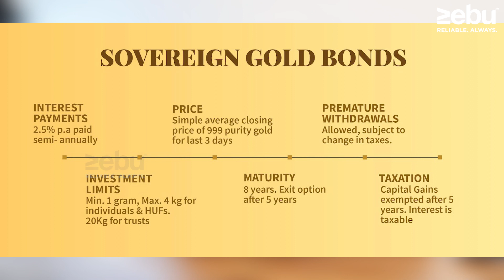Which is the best way to save Gold, Physical or Digital? | SGB Gold | ZEBU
The SGB is an excellent substitute for physical gold. Storage risks and costs are eliminated. Investors are guaranteed both the market value of gold at maturity and periodic interest. SGB is free of issues such as making charges and purity in the case of gold in jewellery form.